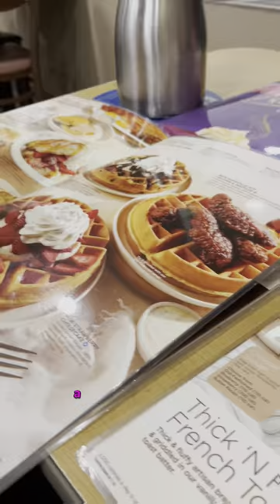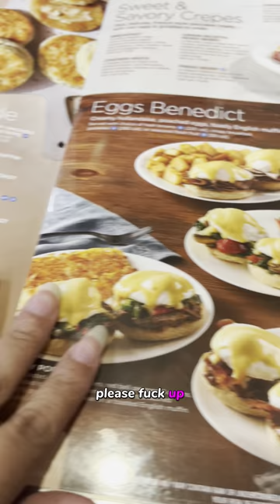Epic Birthday Celebration: Vlog at the 85 South Comedy Show with DC Young Fly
THIS WAS AN AWESOME TO BE AT THE SMOOTHIE KING CENTER WITH THE 85 SOUTH COMEDY SHOW. IT WAS MY COUSIN SHAVON BIRTHDAY TRIP IN NEW ORLEANS.

All Business review packages should be shipped to:
8 Holiday Rambler Ln
Byram, MS 39272